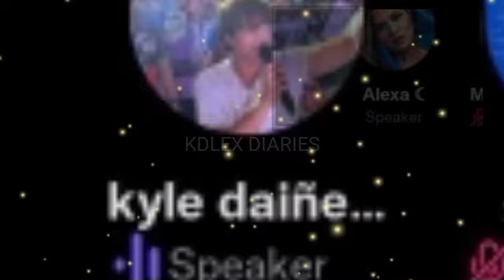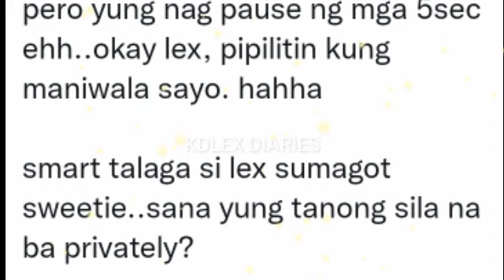KDLEX sa TWITTER SPACE lang pala MALALAMAN ang ESTADO ngayun! "NAGSISISI marami NATULOG pa!